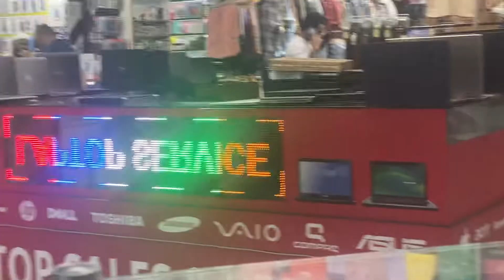Welcome everyone to our Mobile Servicing Center Old Mobile available Doha Qatar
Mobile repair qatar